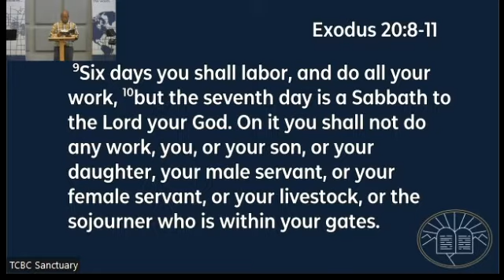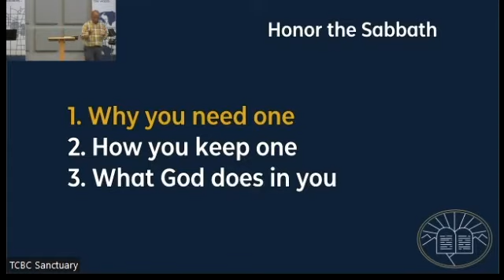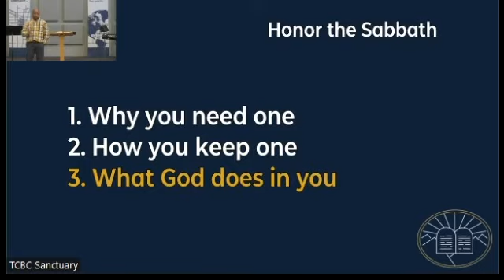May 22 Sermon | Honor the Sabbath | Twin City Bible Church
Speaker: Bryan Scott
Sermon Series: The Ten Commandments

To see more about this sermon, go